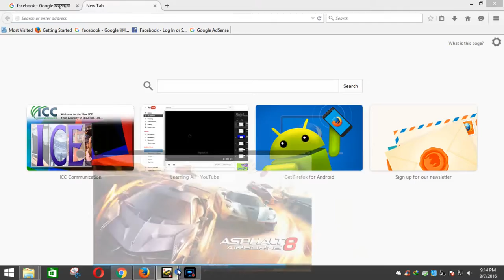Best law of Education